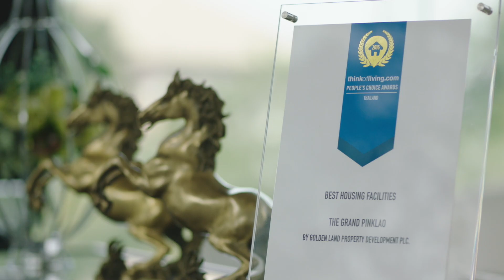ชมมนต์เสน่ห์อาณาจักร World of Luxury Living หลอมรวมที่สุดของความประณีตบนถนนปิ่นเกล้า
ชมมนต์เสน่ห์อาณาจักร World of Luxury Living หลอมรวมที่สุดของความประณีตบนถนนปิ่นเกล้า ทั้งความสง่างามสไตล์อิงลิชโมเดิร์น และฟังก์ชันครบครันระดับ EXTRA พร้อมให้คุณก้าวสู่ความสำเร็จสูงสุด และ ใช้ชีวิตเหนือระดับกับบ้านหรู ขอเพียงแวะเข้ามาชม “โครงการ เดอะ แกรนด์ ปิ่นเกล้า”

เริ่มต้นเพียง 10.99 ล้าน*
ดูรายละเอียดเพิ่มเติมที่ หรือดูที่ตั้งผ่าน Google Map ได้ที่
สอบถามข้อมูลเพิ่มเติม โทร.